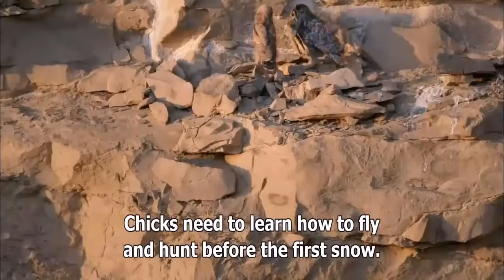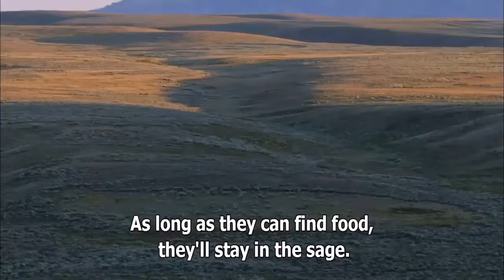Greater Sage Grouse - Sagebrush Sea (Nat Geo)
Each spring at dawn the sagebrush country of western North America fills with a strange burbling sound and an even stranger sight. Dozens of male Greater Sage-Grouse puff their chests and fan their starburst tails like avant-garde turkeys. They inflate bulbous yellow air sacs and thrust with their heads to produce weird pops and whistles. The rest of the year these birds melt away into the great sagebrush plains that are their only home. Habitat fragmentation and development have caused severe declines for this spectacular bird.